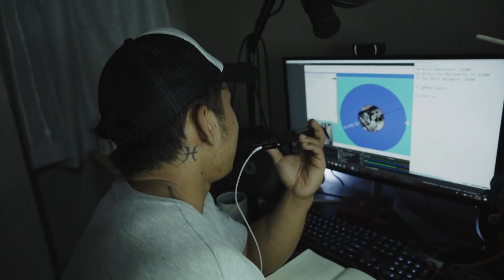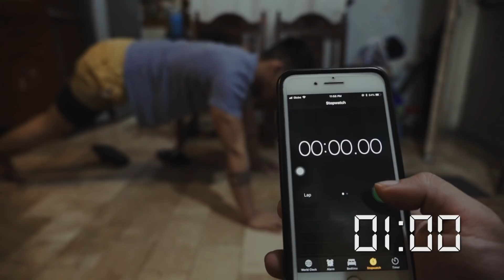KASAIYAN TOURNAMENT OF PUSHUPS | PAANO MANGYAYARI? | vlog 100